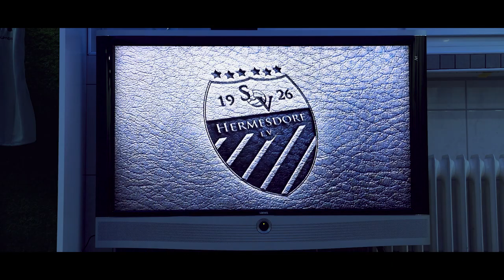Umziehen wie die Profis: Der SV Hermesdorf präsentiert die schönste Kabine im Amateurfußball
In Zeiten der Corona-Pandemie werden die Vereine immer wieder erfinderisch auf die Probe gestellt. Der SV Hermesdorf setzt dabei auf eine Komplettsanierung der eigenen Vereinskabine. Dank schicken LED-Leuchten, Kunstrasen und eigenem Smart-TV darf der Kreisligist nun die schönste Kabine Deutschlands sein Eigen nennen.